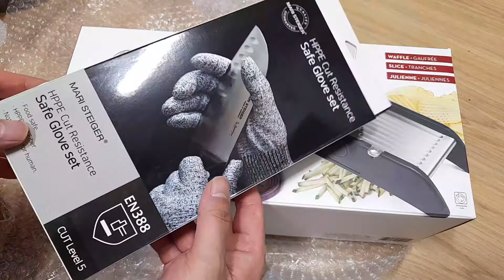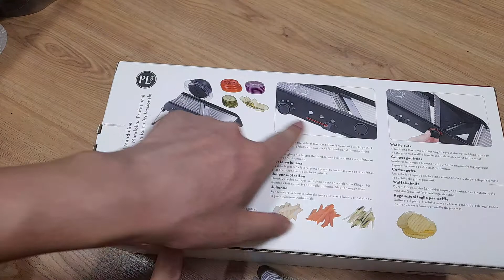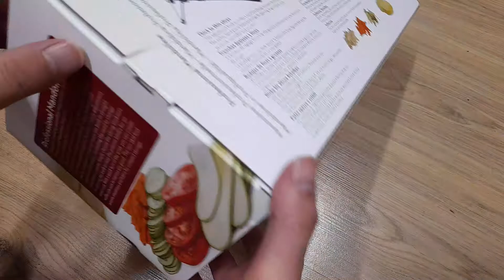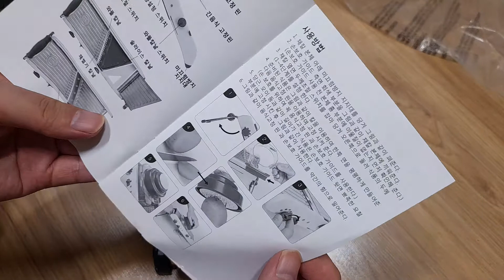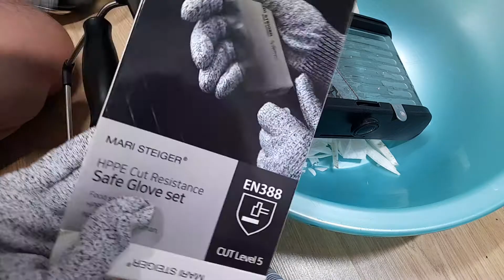실패노트 채칼 샀네요2 ㅎㅎ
제품 관련

결합문제는 드릴로 갈아 냈내요 조금 개선 되네요